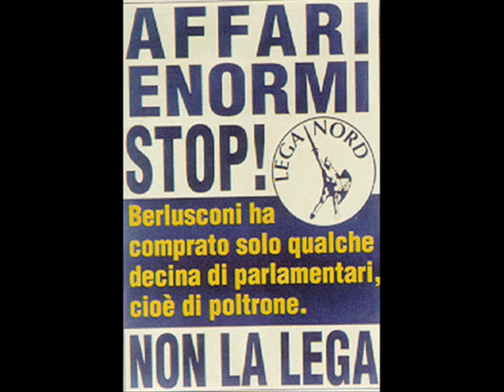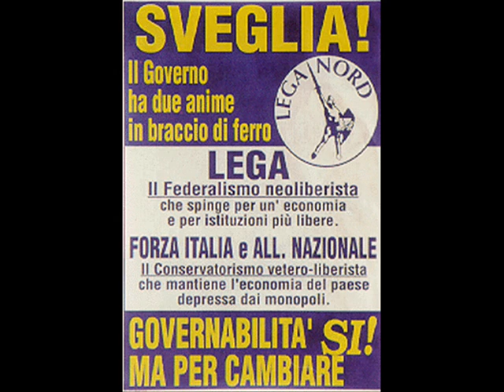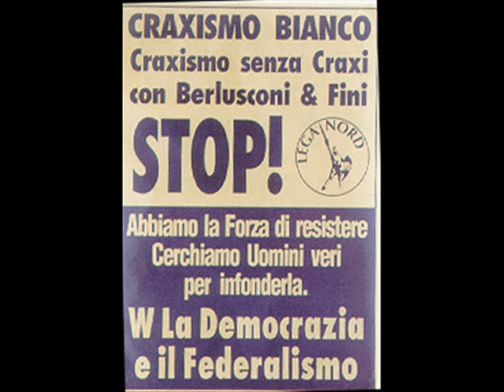Coerenza Leghista...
Il Movimento a Cinque Stelle / Beppegrillo.it rinfresca la memoria ai "coerenti" leghisti .